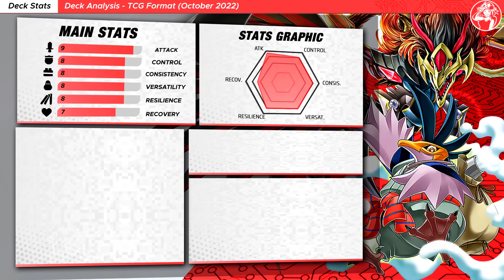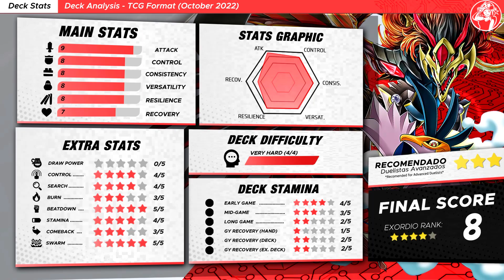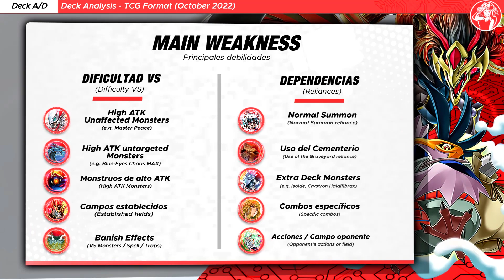BLACKWING Deck Post Darkwing Blast | EDOPRO Duels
🦅 ¡El arsenal Blackwing está de regreso! ¡Gameplay y análisis Deck BLACKWING Post OCTOBER 2022 BANLIST & Darkwing Blast!

⏱️ TIMESTAMPS ⏱️

0:00 INTRO

1️⃣ GOING FIRST Duels

00:17 VS Tearlament Danger
03:22 VS Exosister
05:04 VS Spright
06:28 VS Swordsoul

2️⃣ GOING SECOND Duels

07:52 VS Swordsoul
09:10 VS Exosister

LOSS DUEL(S)

10:33 VS Tearlament Danger

12:11 Deck Analysis
12:33 Key Cards
12:42 Deck Stats 📊
13:08 Testing Results
13:29 Decklist
13:39 Budget options
13:49 Other options
14:01 Main Dangers
14:12 Deck Advantages/Disadvantages

🎵 MUSIC VIDEO 🎵

🟧 MONSTERS

Byssted Druidwurm x1
Byssted Magnumut x3
Blackwing - Simoon the Poison Wind x3
Blackwing - Zephyros the Elite x1
Blackwing - Shamal the Sandstorm x3
Blackwing - Suthri the Illusory Spark x3
Blackwing - Gale the Whirlwind x2
Blackwing - Steam the Cloak x1
Ash Blossom & Joyous Spring x3
Blackwing - Harmattan the Dust x1
Blackwing - Vata the Knave x3
Blackwing - Chinook the Snowstrike x1
Blackwing - Vayu the Emblem of Honor x1
Blackwing - Oroshi the Squall x1

🟩 SPELLS

Black Feather Whirlwind x1
Black Whirlwind x3

🟥 TRAPS

Blackwing - Twin Shadow x2

🟦 EXTRA DECK

Black-Winged Assault Dragon x1
Blackwing Full Armor Master x1
Baronne de Fleur x1
Hot Red Dragon Archfiend Abyss x1
Draco Berserker of the Tenyi x1
Blackwing - Silverwind the Ascendant x1
Black-Winged Dragon x1
Blackwing Tamer - Obsidian Hawk Joe x1
Blackwing - Boreas the Evil Wind x1
Blackwing - Nothung the Starlight x1
Assault Blackwing - Sohaya the Rain Storm x1
Raidraptor - Wise Strix x1
I:P Masquerena x1